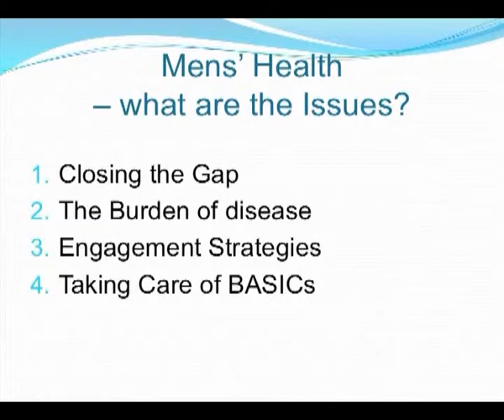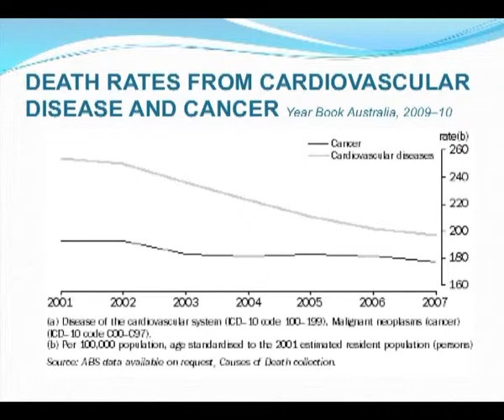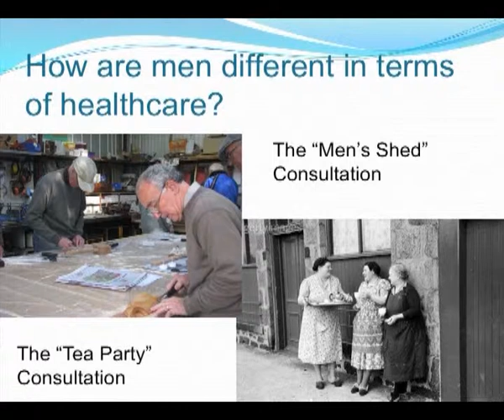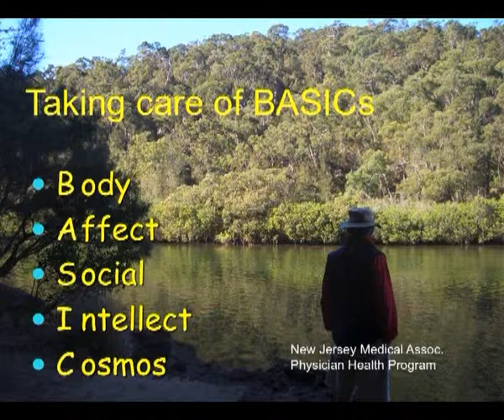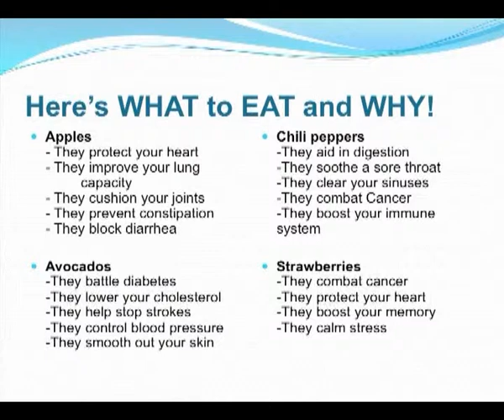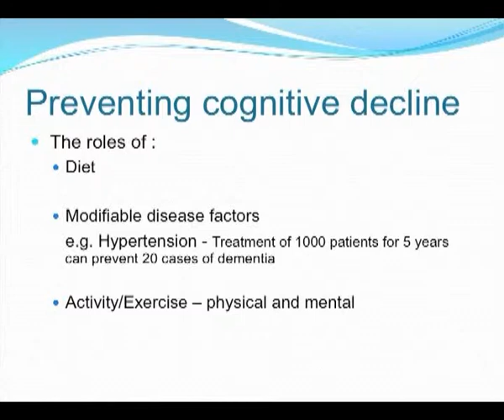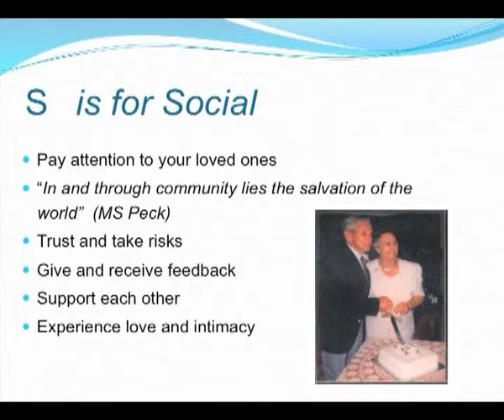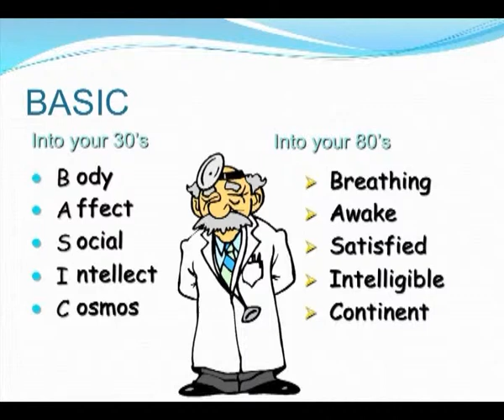Things not to ignore